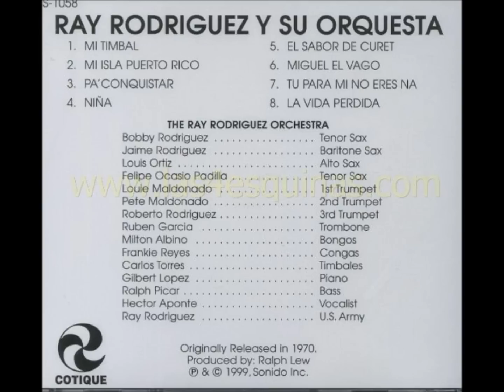TU PARA MI NO ERES NA'.RAY RODRIGUEZ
RAY RODRIGUEZ Y SU ORQUESTA